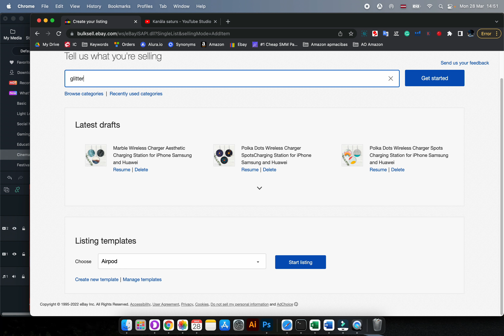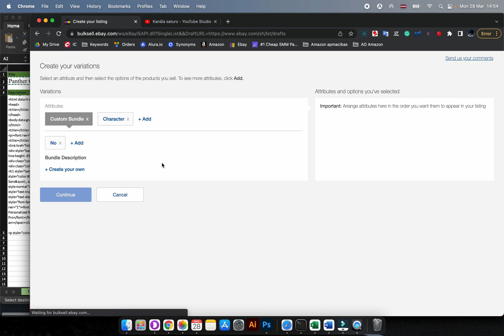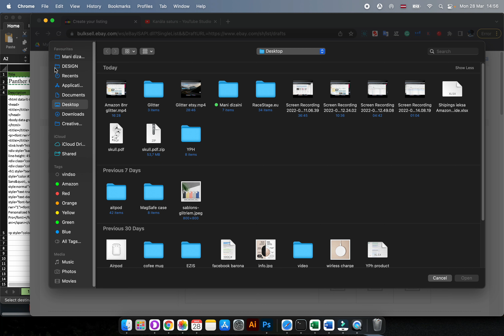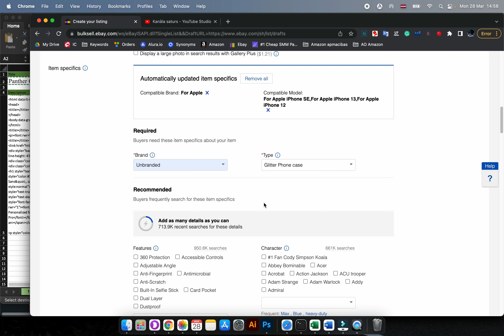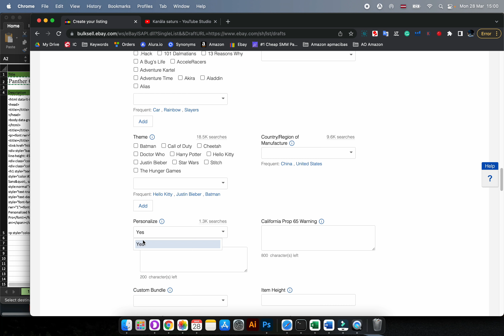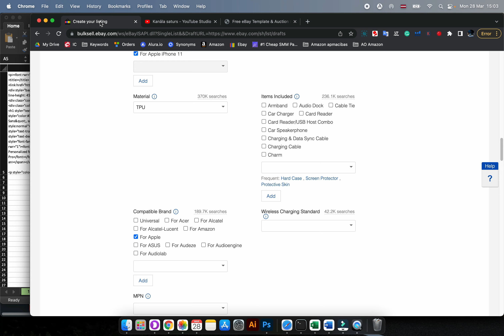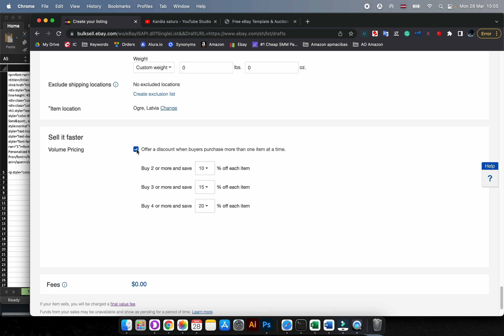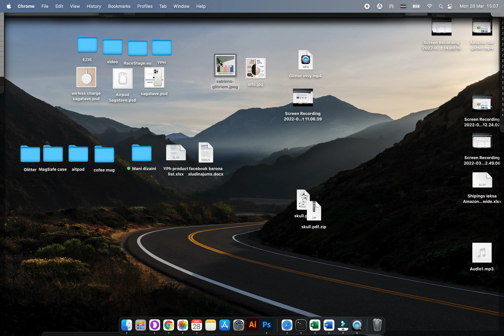5. YPH - Airpod produkta ievietošana iekš eBay pārdošanas platformas